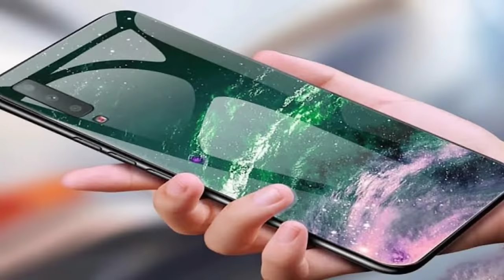Samsung Galaxy A53 Trailer | first look,specifications & and launch date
Samsung galaxy A53 specifications,launch date,trailer,first look,first impression,chipset snapdragon 778,cameras,battery.
samsung galaxy A53 specifications and review
samsung galaxy upcoming device
samsung upcoming mobile phone
samsung galaxy A series
samsung A series
Samsung A53